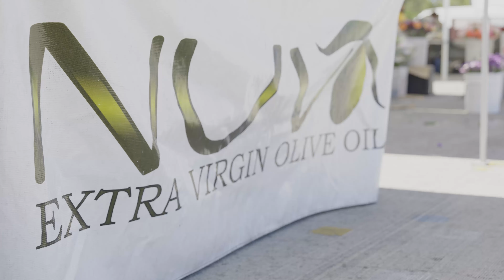Thank You Nuvo Friends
We would like to say, "thank you Nuvo friends!" for all the love and support we have received during these trying times. We will always provide you with the freshest olive oil and continue to educate everyone on the importance of a healthy diet.

We have made it a priority to expedite all online orders.

Be safe and stay healthy friends!

Written and directed by Carlos G. Garcia.  Narrated by Steven Gallegos. Starring Josh Mardigian, Justin Steger, Justin Dean and Steven Gallegos.

About Nuvo Olive Oil:  Two brothers, Josh and Nate, fought hard to keep their 125-year-old and family owned olive orchard. After succeeding, they worked relentlessly to learn the business as well as being great stewards of Mother Earth by taking great care of their trees. This paid off, as the olives are giving back and each bottle the brothers produced has won an international award.

The latest is 3 GOLD AWARD'S at the 2020 NYIOOC (largest olive oil competition in the world) for their Early Harvest Extra Virgin Olive Oil. Both brothers are highly committed to bringing you the very best, all 100% natural olive oils from farm to your table - all made right here in the USA.